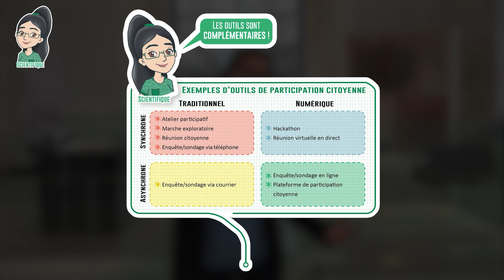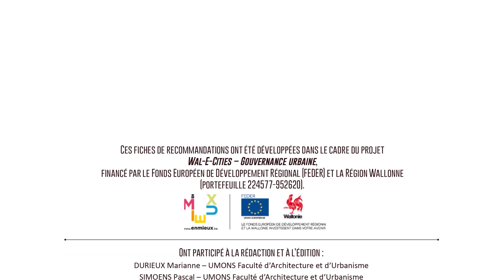Projet WAL-E-CITIES - Gouvernance urbaine-Bases scientifiques